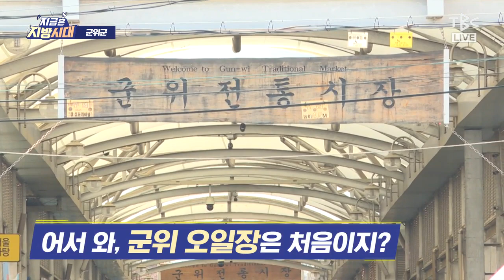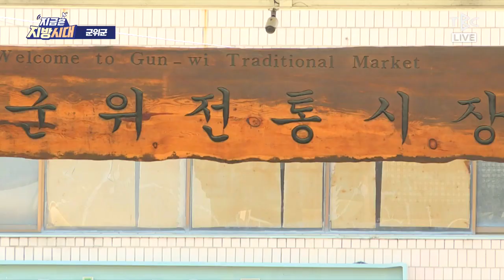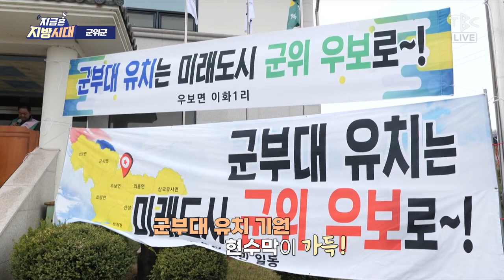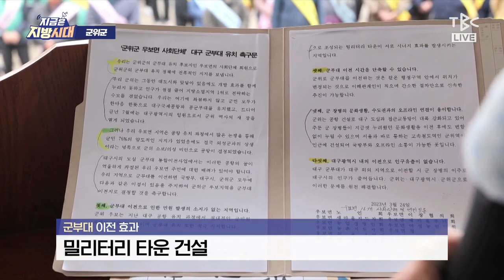230403 군위군 [지금은 지방시대]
군위전통시장의 정겨운 오일장과
신춘음악회 보러 함께 가요~